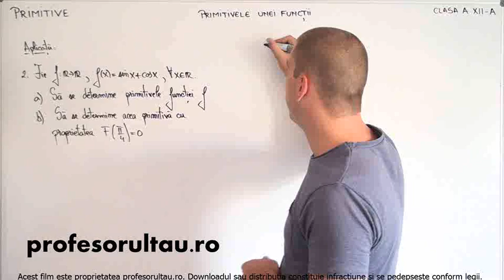12 Primitive primitivele unei functii partea 4 - profesorultau.ro